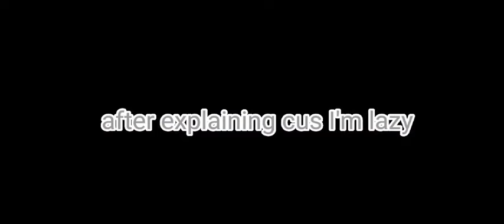mlb reacts but they reacts to the swearing edit video 🤨 ⚠️swearing⚠️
my 3rd mlb reacts but swearing video ⚠️swears⚠️ *not for kids* and ABIT of dramah